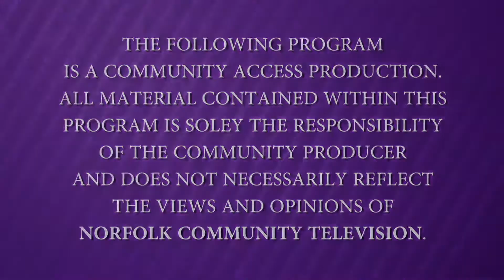State & Local - Guest: Rev. Terrence P. McGillicuddy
Host Anne Marie Battistone interviews Reverend Terrence P. McGillicuddy, Ph.D., of St. Brigid Anglican Church about his thoughts on the recent Baltimore riots.